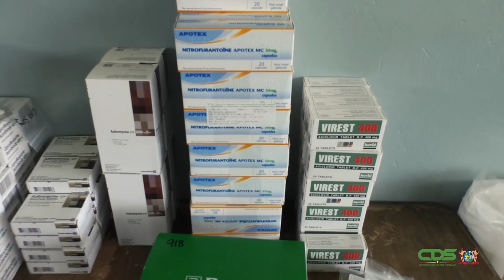MINISTER MATHOERA ORIËNTEERT ZICH OP GEZAMENLIJK MEDISCH PROJECT AMERIKAANS -EN SURINAAMS LEGER